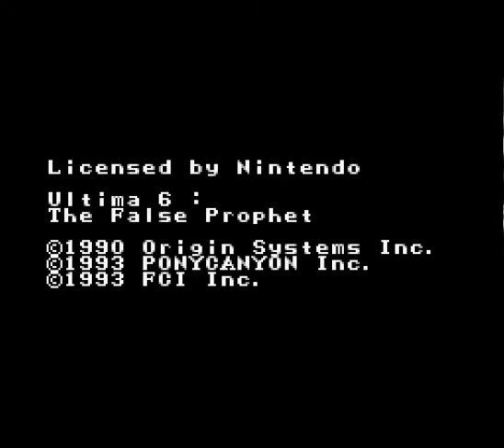Ultima 6 part 1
Let's start off with this completely watered down version of Ultima 6 for the SNES!  Avatar away!